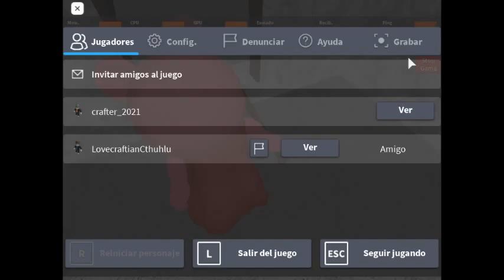playing a map with my friend-part 2/2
he did all work